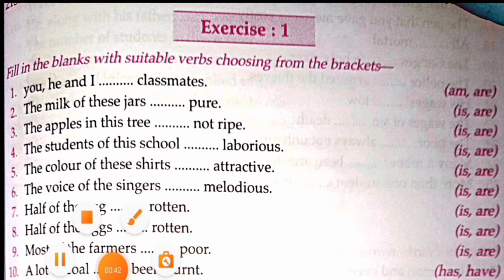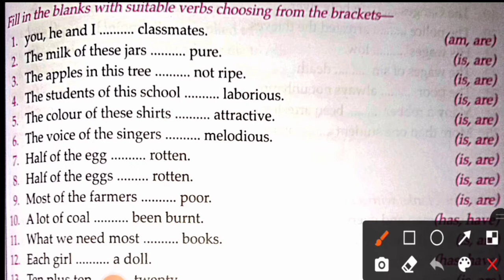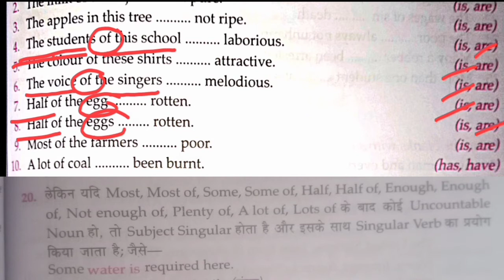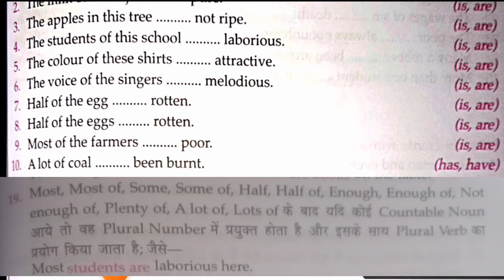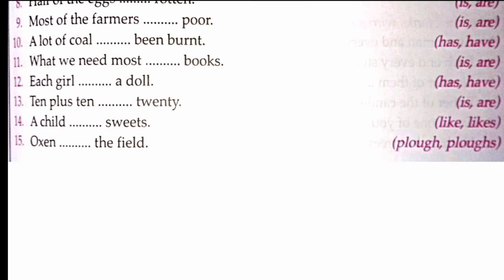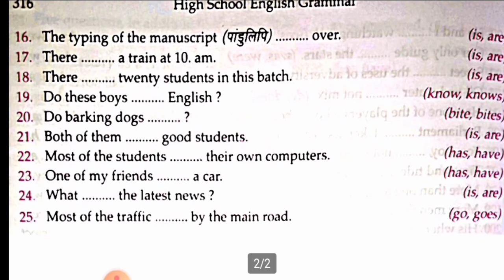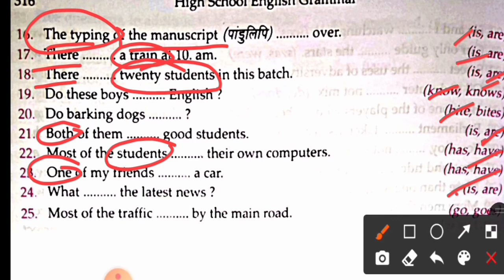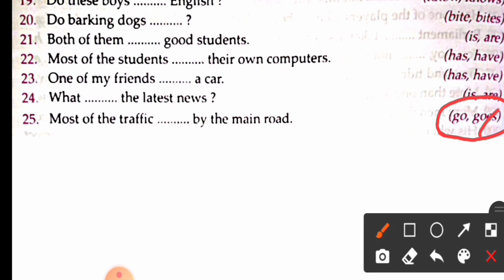Lucent's High School English Grammar Ex 1 Subject Verb Agreement ।। Exercise 1 Syntax ।।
Lucent's high school English grammar ex 1 subject verb agreement
Lucent's High School English Grammar Subject Verb Agreement Ex 1
Lucent's High School English Grammar Exercise 1
Lucent's High School English Grammar Ex 1  Subject Verb Agreement Answer
Subject Verb Agreement Exercise 1 Lucent's high school English grammar answer